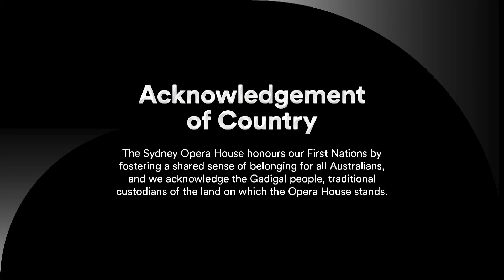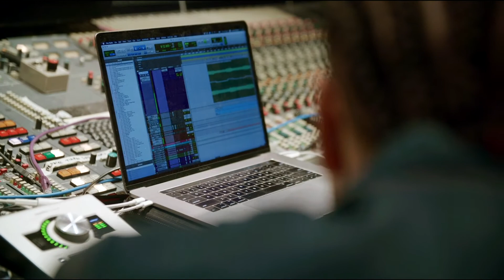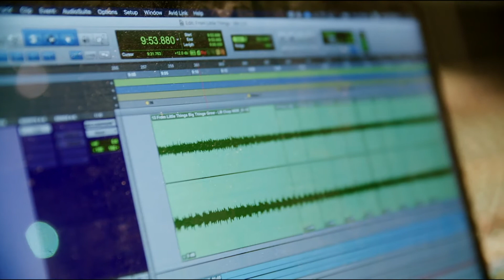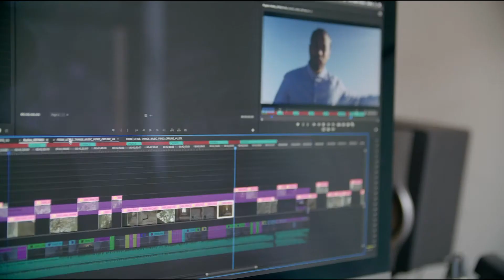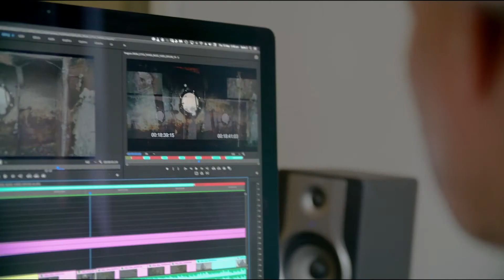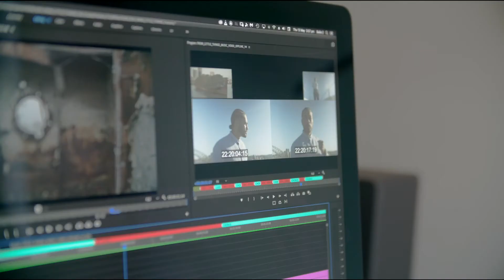Making Little Things | Behind the scenes of Ziggy Ramo's 'Little Things' feat. Paul Kelly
Aboriginal and Torres Strait Islander viewers are advised that this film contains voices and videos of deceased persons.

'Making Little Things' outlines the development of Ziggy Ramo's "Little Things" Featuring Paul Kelly. From the land-rights movement that inspired Paul Kelly and Kev Carmody's 1993 original "From Little Things Big Things Grow" to top of the Sydney Opera House sails, the 10 minute film offers insight into the multi-generational collaborations that created this new work.

DOP: Tyron Seeto
Drone DOP: Bill Blair, Mat Chang
Editor: Miska Mandic

Archival News footage Courtesy of ABC Library Sales

Paul Kelly and Kev Carmody footage From Little Things Big Things Grow, 1993 directed by Trevor Graham. Footage courtesy of Ned Lander and the National Film and Sound Archive